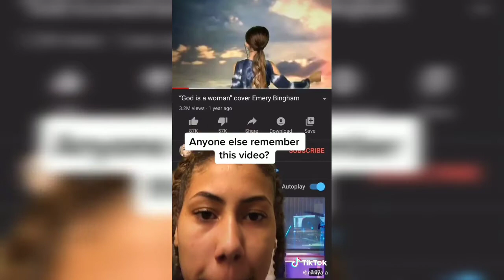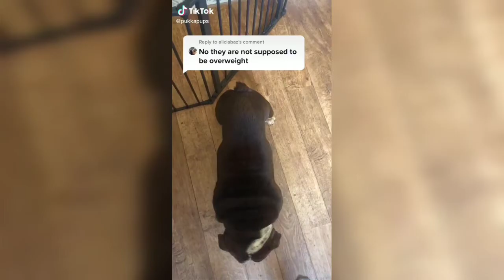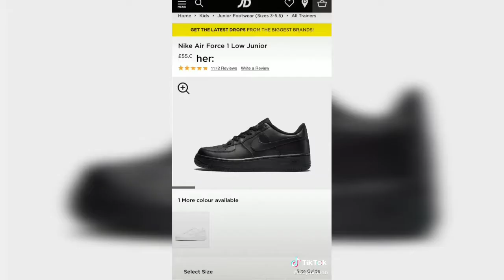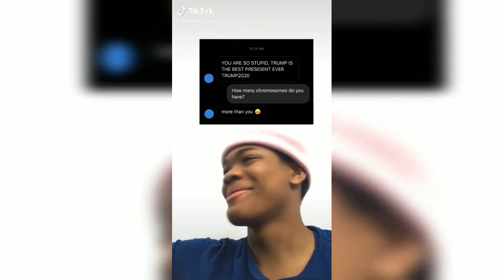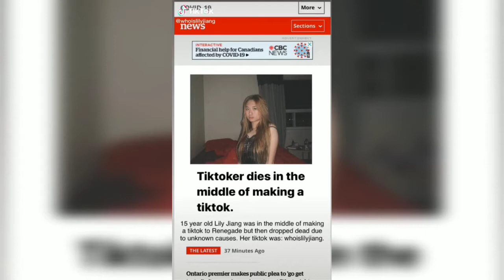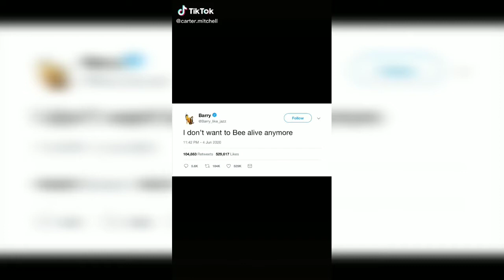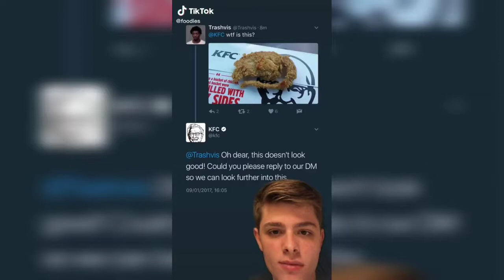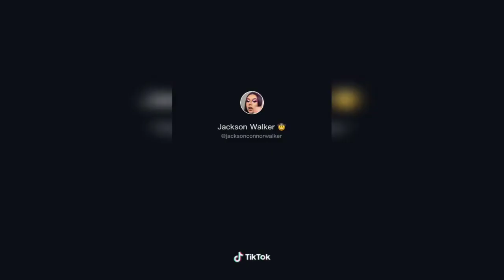QuIRkY TIk tOKs